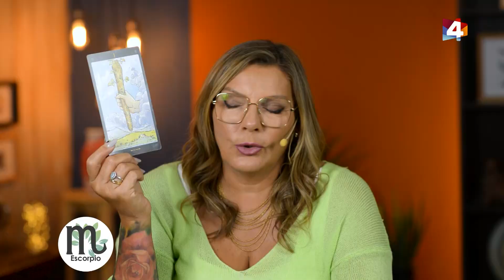Bien con Lourdes - Jueves 24 de Febrero